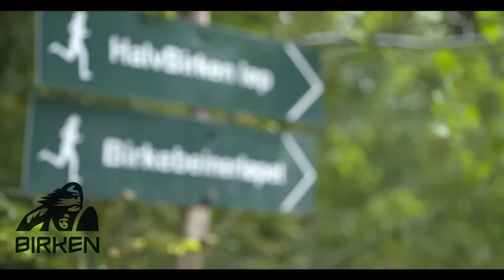Birkebeinerløpet 2015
Birkebeinerløpene 2015 - Birkebeinerløpet, UltraBirken løp, HalvBirken løp, UngdomsBirken løp og BarneBirken løp